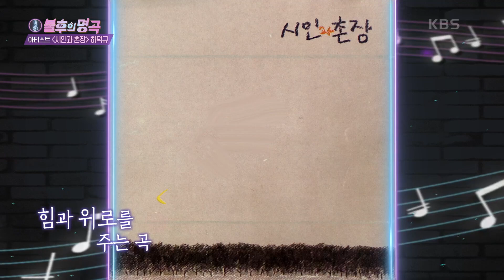대선배와의 대결을 앞두고도 파이팅☆ 넘치는 정세운~! 오늘의 선곡은? [불후의 명곡2 전설을 노래하다/Immortal Songs 2] | KBS 210410 방송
대선배와의 대결을 앞두고도 파이팅☆ 넘치는 정세운~! 오늘의 선곡은?